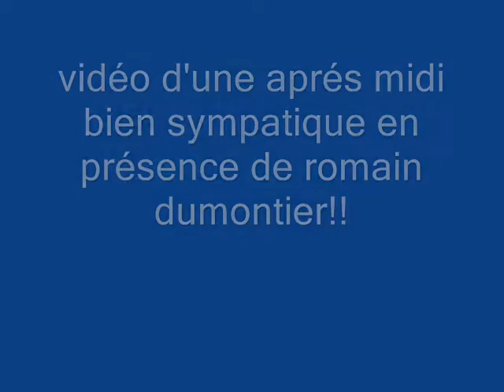video avec romain dumontier